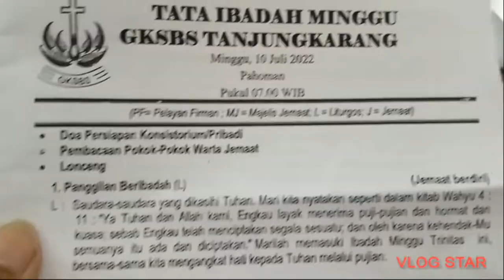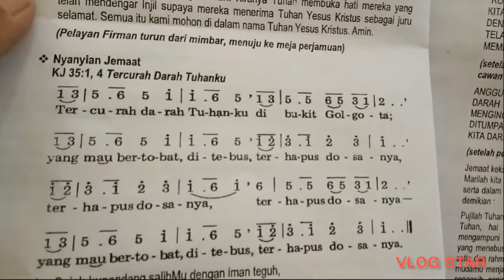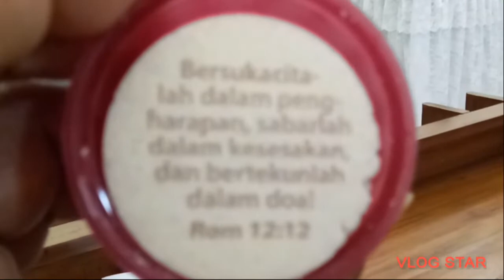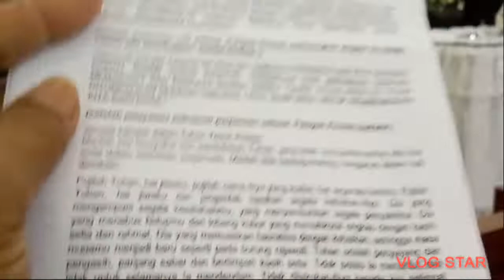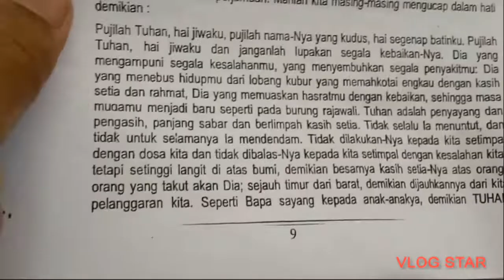Prosesi Sakramen Perjamuan Kudus di Gksbs Tgkarang. Minggu, 10 Juli 2022